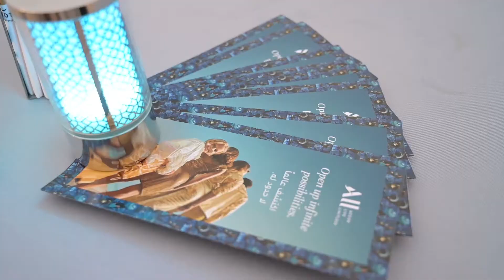FestivALL celebration at Novotel Suites Mall of the Emirates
Highlights from the official launch of Accor's new limitless lifestyle program - ALL.